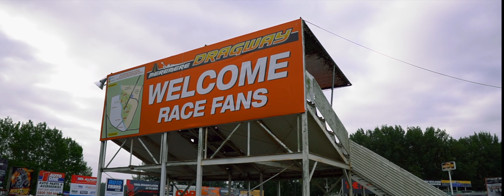4&Rotary Nationals 2020 - (un)OFFICAL AFTERMOVIE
In January we got contracted by 4&Rotary to create their Highlights Videos for the 25 Year Anniversary 3 Day Event. A few months down the track we find some time on our hands, so are going back through and creating some "directors cuts". This is a shortened version of a 12 Minute edit I got nearly finished, but wasn't really happy with.